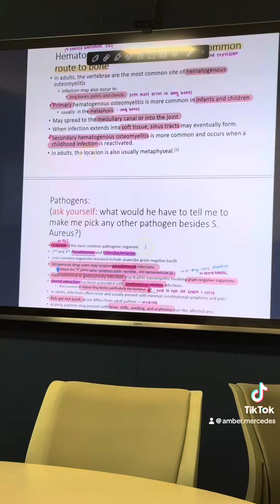April 9th | 90 Day Fast becoming The Woman I Aspire To Be.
Another successful day ❤️❤️❤️❤️ 90 Day Fast!

90 day fast dedicated to God, my mental health, my physical health, my businesses, my goals & content 🥂